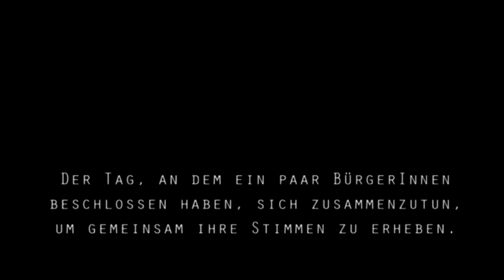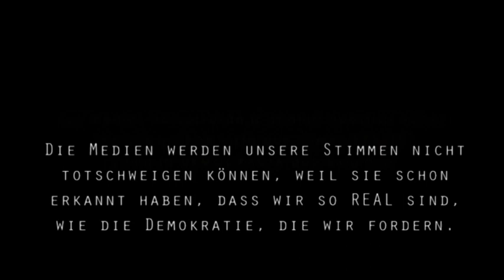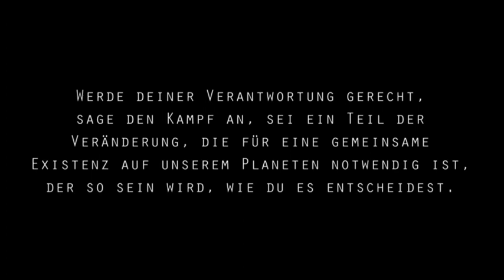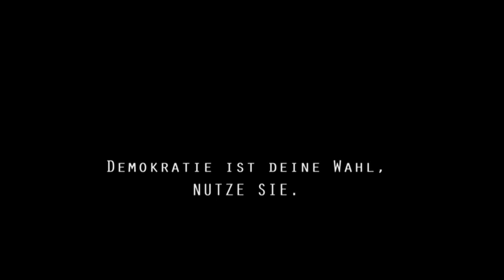Demokratie JETZT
Langsam sickert es in den deutschen Mainstream-Medien durch, in Spanien sind seit dem 15. Mai Hundertausende in mehr als 50 Städten auf der Strasse. Nein, es ist keine Jugendrevolte, nein, es ist nicht nur ein Protest gegen Reformen und nein, es ist auch kein Generationskonflikt ! Junge Spanier, die sich angesichts von 40 % Jugendarbeitslosigkeit und präkerer Beschäftigungsverhältnisse, ihrer Zukunftschancen beraubt sehen, fordern friedlich echte Demokratie. Sie trotzen am heutigen Tage dem wegen der Kommunalwahlen verhängten Demonstrationsverbot. Bis zum Sonntag wollten hunderte junge Menschen in Madrid auf der Puerta del Sol ausharren, nachts schlafen sie dem Boden und demonstrieren mit Slogans „ Yes wie camp" Entschlossenheit.

Die meisten Aktivisten kannten sich bis vor kurzem nicht, das Internet hat sie zusammengebracht. In sozialen Netzwerken ist die Bewegung „Democracia real ya" im Gegensatz zu den klassischen Medien DAS Thema. Das Manifest ECHTE DEMOKRATIE JETZT findet sich schon zigfach ins Deutsche übersetzt im Netz, ebenso gibt es schon eine deutsche facebook- Seite. Der Funke springt bereits über auf deutsche Städte über. Es könnte ein heißer Sommer werden.